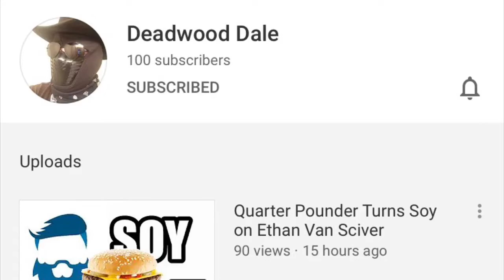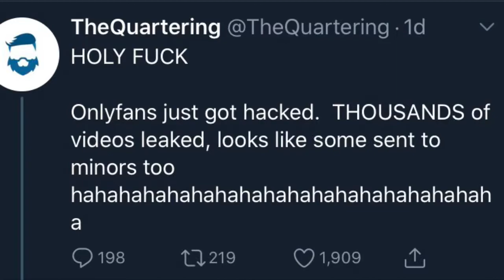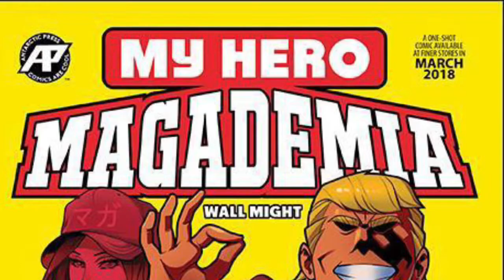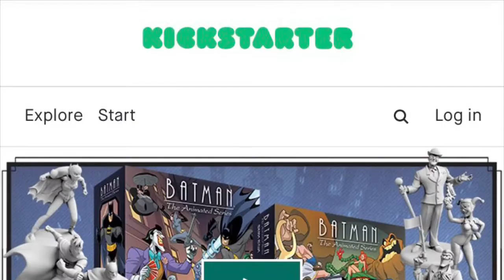TheQuartering tries to grift Comicsgate to no avail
The ultimate grifter who continually cries about 'THOT' hustles while simultaneously preying on weak minded outrage mobs for his own gain has recently tried to make a name for himself in comicsgate. Here are my thoughts on the matter, building off the commentary of Ya Boi Zack,

Send a Gift

RECOMMENDED CHANNELS